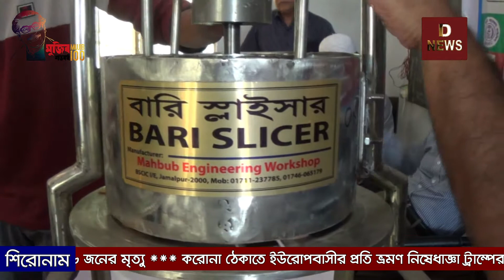অত্যাধুনিক পদ্ধতিতে আলুর চিপস তৈরীর উপর জয়পুরহাটে কৃষক কৃষানীদের প্রশিক্ষণ